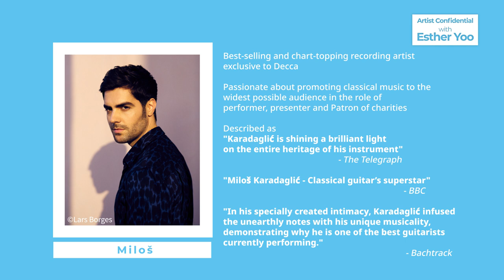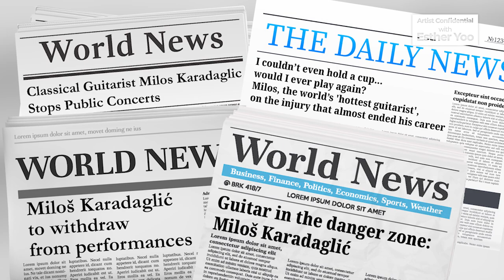Artist Confidential with Esther Yoo – Episode 2 feat. Miloš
How does one stay inspired at home during a pandemic? Why is it so difficult to talk about burnout, injuries, and mental health in the classical music field? How does the community help to overcome these difficulties? What advice does Miloš’ have for up-and-coming classical artists? Violinist Esther Yoo and classical guitarist Miloš Karadaglić chat about classical music, staying rooted while performing, and breaking down industry stigmas.

01:03 // Relationship Shifts with Instrument and Self
02:42 // Future of Classical Music: Pros and Cons of Digital Media
09:35 // Stigma around Injuries, Burnout, and Mental Health
17:26 // Bonus!

About Artist Confidential
In her new video series, acclaimed violinist Esther Yoo illuminates the hopes, fears, and perspectives of artists in the classical music space. Inspired by the private conversations she’s had with friends and colleagues over the past year, the series invites artists to reflect on what it means to be a musician today and how this generation can pave the way for a sustainable future for both the art form and the industry.

Produced by:
Esther Yoo in collaboration with 21C Media Group and Harrison Parrott